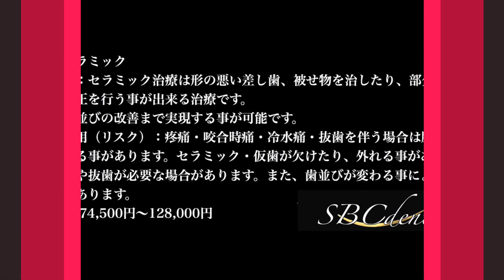安くて強い❗️フルジルコニアセラミックで歯並び改善✨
湘南歯科グループ唯一の技術指導医

上の前歯４本の施術です。
術前は捻じれ・重なりがあり前に傾いた前歯。
この前歯を白くて強度の高いジルコニアのみを使用した
フルジルコニアセラミックで歯並び改善しました。
リーズナブルで強度が高く、作製に長時間を要しないフルジルコニアセラミック。
手軽に歯並び治療を行いたい方にオススメです。
フルジルコニアセラミック４本セット：208,000円